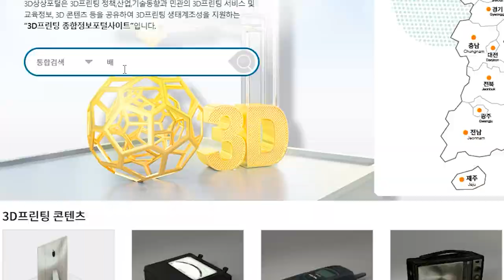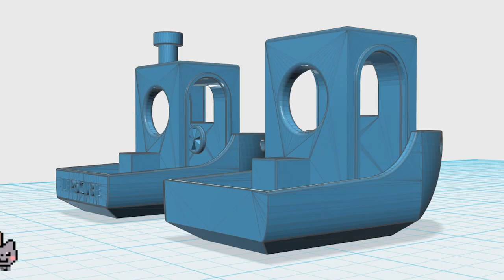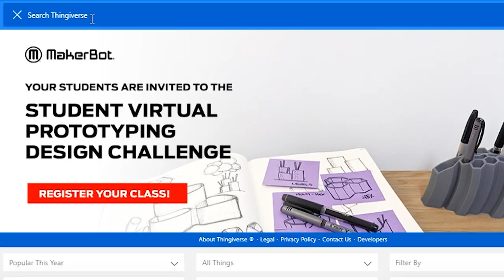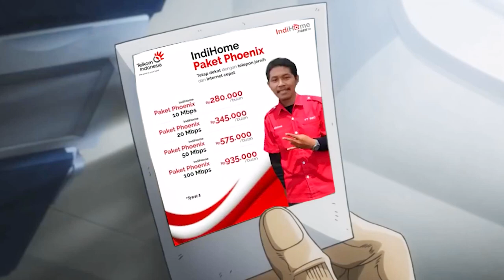🍫초콜릿 3D 프린팅한 초콜릿 배는 과연 물 위에 뜰까?ㅣ3D Chocolate Printing Boat [Eng Sub]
이번에는 여름의 더웠던 경험을 살려서 배를 만들고 그것을 초콜릿 3D 프린팅해서 물 위에 뜰지 실험을 해봤습니다.

영상편집이 끝나니 여름이 다 지난게 아쉬웠지만 그래도 아쉬웠습니다. 왜냐면 아쉬운 기분은 아쉽기 때문입니다.

다음에는 겨울에 어울리는 출력과 실험을 준비해 보겠습니다. 모두 건강하세요.

📱SNS
3D 푸드아트 [Food ART] 네이버 카페

⏳타임 스탬프
00:00 날씨도 더운데 뭐할까?
01:55 오프닝
02:36 싱기버스란?
03:00 통통배를 알아보자
04:00 통통배 띄움(물)
04:34 통통배 띄움(우유)
05:17 고무보트 띄움(물&우유)
06:00 마지막으로 뭘 띄워볼까?
06:25 종이배 띄움(물)
07:09 종이배 띄움(우유)
07:52 이제 바다로 나가보자.

🏗️모델링 파일 출처
- Thingiverse-

📹영상 출처
-HaskMoney-